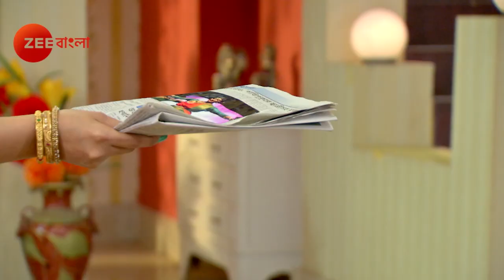Jarowar Jhumko | EP - 395 | Webisode | Shweta Bhattacharya, Subhankar Saha | Zee Bangla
Jarowar Jhumko is a Bengali drama television series starring Shweta Bhattacharya, Subhankar Saha and Ankita Majumdar. The story revolves around Jhumko, who hides her identity as her life is under threat. She also seeks revenge on Ginni Roy for the attack on her life and also tries to find the culprit behind her mother’s death.